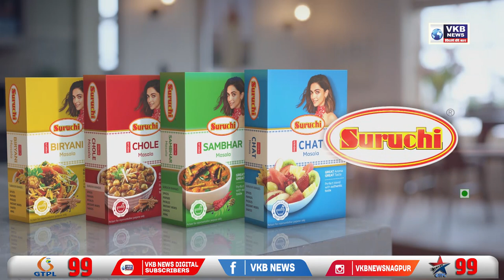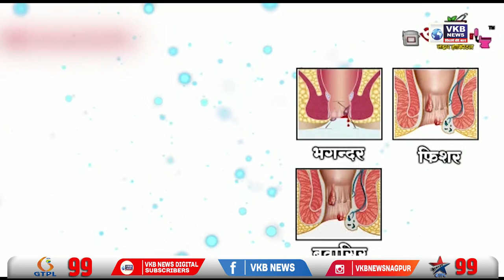चंद्रपुर - शहर में सुप्रिया सुले का किया गया स्वागत | Hindi Bulletin